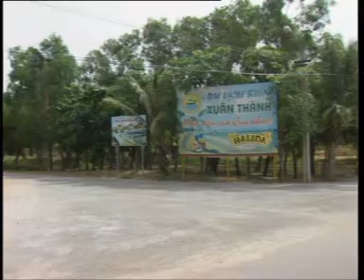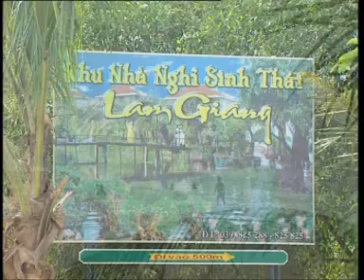Nàng Thiếu Nữ Xuân Thành - Lương Huy (DVD Đất Người Nghi Xuân)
Các bạn click vào chế độ HD để xem film chất lượng cao nhé !
- Áo cưới Sang Studio - cơ sở 1 : ngã tư xuân mỹ - nghi xuân - hà tĩnh
- Áo cưới Sang Studio - cơ sở 2 : số 181 - nguyễn du - thị trấn nghi xuân - hà tĩnh